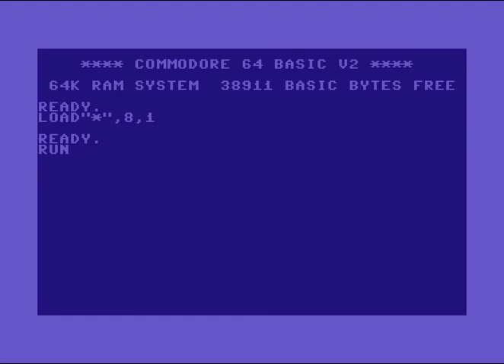The Zero Boys (TZB) Intro 2 ! Commodore 64 (C64)